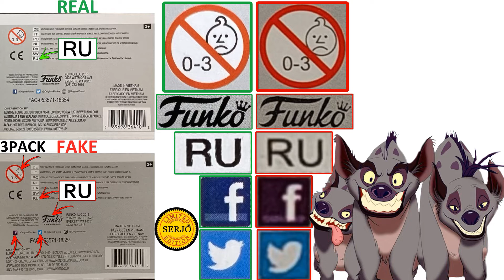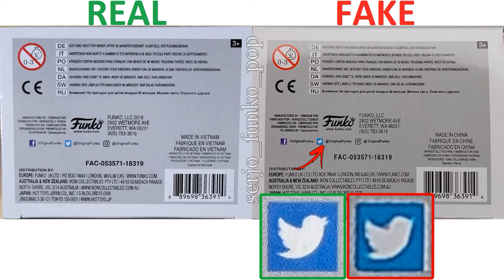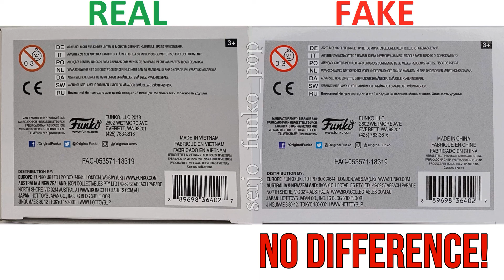Comparisons of fakes by Funko POP! Lion King!